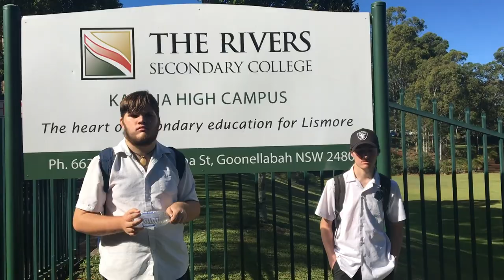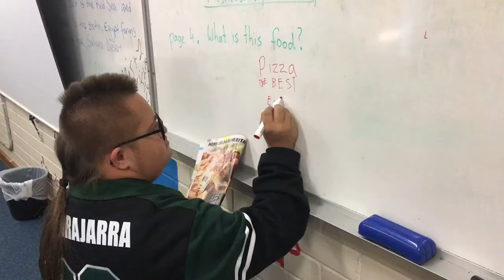Sign Me Up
Kadina has played an incredibly important role in spreading the Film Festival's message of inclusion through the medium of film. By helping people with disability tell their story we’ve encouraged the local communities and the world to challenge their fixed beliefs and perceptions about the lives and abilities of people with disability.

Thanks to Mr Harry Witt, the director and his stars, Dylan, Warrajarra and Jayden for their fantastic work. Congratulations on your Focus On Ability Short Film achieving the Finalist Award.

Video Editing by Dion Meredith.